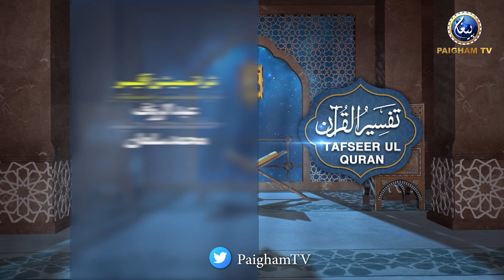Tafseer ul Quran | Surah Al-Ahzab - Ayat 30-33 | EP 676 | Prof. Dr. Muhammad Hammad Lakhvi